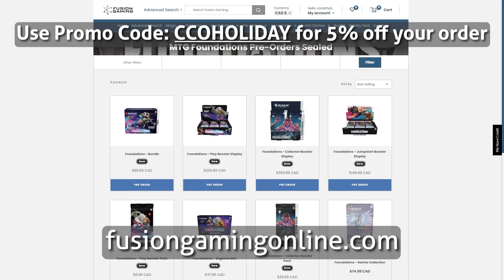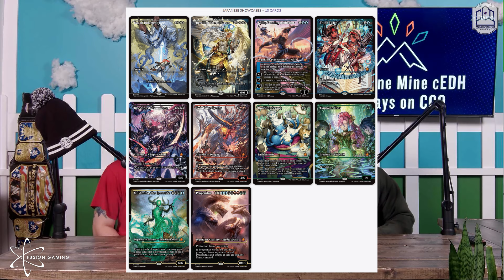MTG Foundations - The Best We're Going to Get! | Commander Cookout 466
We conclude our review of MTG Foundations with a close look at our favorite cards as well as all the extraneous stuff that we love about new products. From the art on the lands to the overall expected impact on Commander. We've got it all for you this week. Come join us.

Want your deck or topic featured on Commander Cookout Podcast? There are a lot of fun and unique benefits to pledging. Like the CCO Discord or getting your deck featured on the show.

Become a CCO YouTube Member.

0:00 Cold Open
00:47 Discount promo code for MTG
03:39 Patreon
11:30 MTG Foundations

Please check out Dufferin Ave Media Network! We are so excited to be involved in such a cool new project